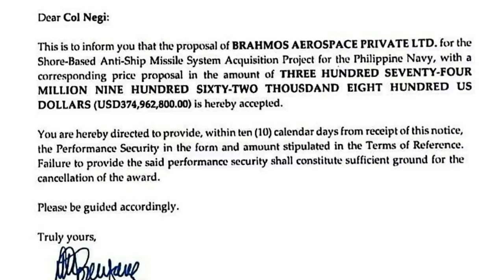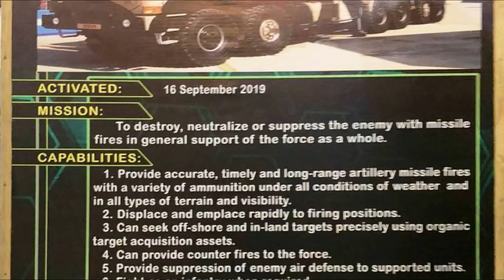50-60 BrahMos deal accepted with Philippine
The proposal of BRAHMOS AEROSPACE PRIVATE LTD. for the Shore-Based Anti-Ship Missile System Acquisition Project for the PhilippineNavy, with a corresponding price proposal in the amount of USD 374,962,800 has been accepted.

ˍˍˍˍˍˍˍˍˍˍˍˍˍˍˍˍˍˍˍˍˍˍˍˍˍˍˍˍˍˍˍˍˍˍˍˍˍˍˍˍˍˍˍˍˍˍˍˍˍˍˍˍˍˍˍˍˍˍˍˍˍˍˍˍˍˍˍˍˍˍˍˍˍˍˍˍˍˍˍˍˍˍˍˍˍˍˍˍˍˍˍˍˍˍˍˍ